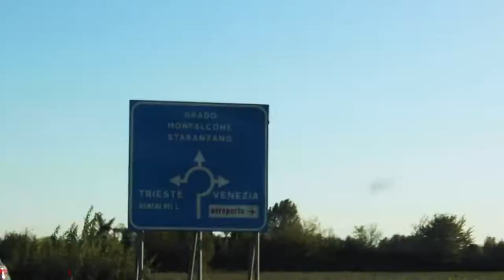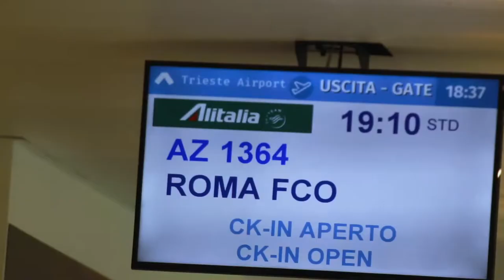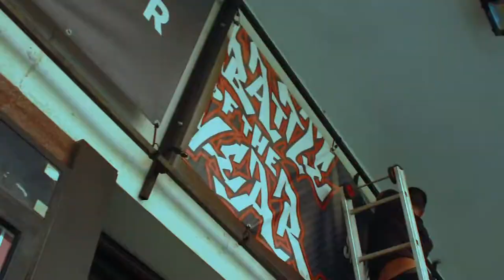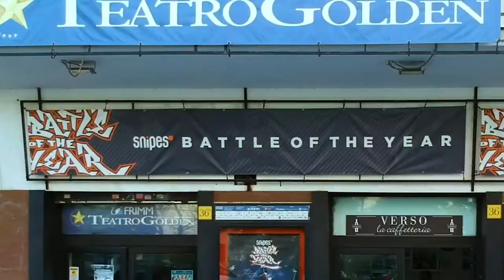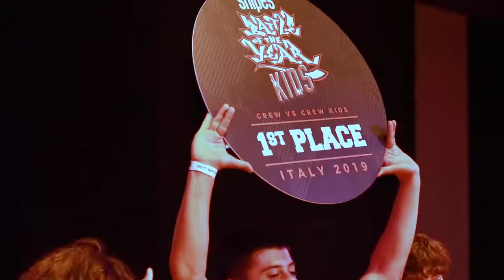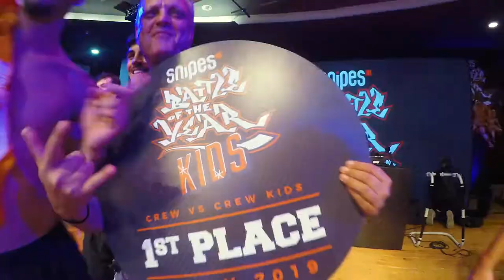JUDGING BOTY ITALY 2019 | TOMIFLY IN ROME